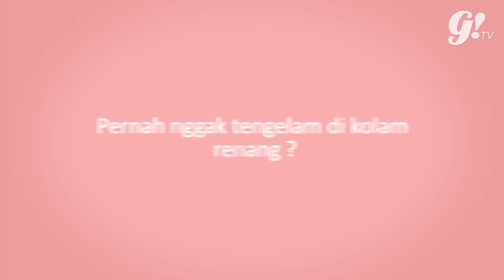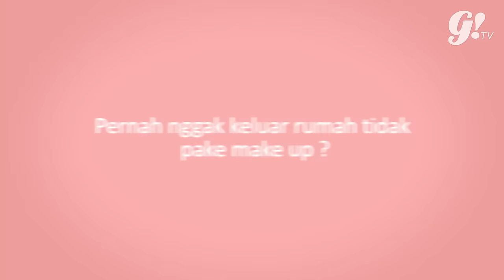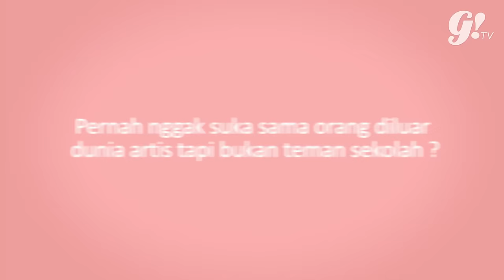NIKITA WILLY PERNAH NGGAK YA DITOLAK COWOK ?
Kadang suka penasaran nggak sih apa aja yang pernah Nikita Willy alamin dalam hidupnya sebagai seorang artis? Apa aja yang pernah kejadian dalam hidupnya ya?